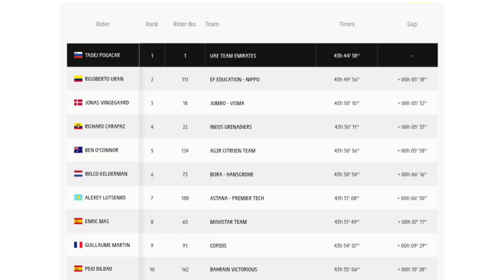Wout Van Aert Wins | 2021 Tour de France | Stage 11 | Solo Attack 33 km | Mont Ventoux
Wout Van Aert Wins | 2021 Tour de France | Stage 11 | Solo 33 km | Mont Ventoux climbed twice

Wout Van Aert from Belgium and team (Jumbo-Visma) wins the eleventh stage. He takes his fourth career stage win at the Tour and sixth win of the year.

Van Aert was quoted saying "I'm at a loss for words, it's so stupid to say. Of course I did not expect to win this stage before the Tour de France. It's one of the most iconic climbs in the Tour, in the world of cycling. Maybe it's my best victory ever."

Trek-Segafredo teammates Kenny Elissonde and Bauke Mollema were second and third.
General Classification

1. Tadej Pogacar (Slo) UAE Team Emirates 43:44:38
2 Rigoberto Uran (Col) EF Education-Nippo 0:05:18
3 Jonas Vingegaard (Den) Jumbo-Visma 0:05:32
4 Richard Carapaz (Ecu) Ineos Grenadiers 0:05:33
5 Ben O'Connor (Aus) AG2R Citroën Team 0:05:58
6 Wilco Kelderman (Ned) Bora-Hansgrohe 0:06:16
7 Alexey Lutsenko (Kaz) Astana-Premier Tech 0:06:30
8 Enric Mas Nicolau (Spa) Movistar Team 0:07:11
9 Guillaume Martin (Fra) Cofidis 0:09:29
10 Pello Bilbao Lopez De Armentia (Spa) Bahrain Victorious 0:10:28
Abandoned

DNF Tony Martin (Ger) Jumbo-Visma
OTL  Luke Rowe (GBr) Ineos Grenadiers
DNF Miles Scotson (Aus) Groupama-FDJ
DNF Daniel McLay (GBr) Team Arkea-Samsic
DNF Clément Russo (Fra) Team Arkea-Samsic
DNF Tiesj Benoot (Bel) Team DSM
DNF Tosh Van Der Sande (Bel) Lotto Soudal
DNF Victor Campenaerts (Bel) Qhubeka-NextHash
Photos / Images:TV

NBC SN
Bein Sports
Polsat Sport News
L'Équipe TV
La Chaîne L'Équipe
ASO
Getty Images
Getty Images Sport
Getty Sport
Procyclingstats.com
Cyclingnews.com
Bettini Photos
Bettini Image
Eurosport.com
PhotoNews
ESPN
SuperSport Variety 1

Music
1.
2. Splice app (GoPro)
Upcoming events.
June 26 - July 18 Tour de France